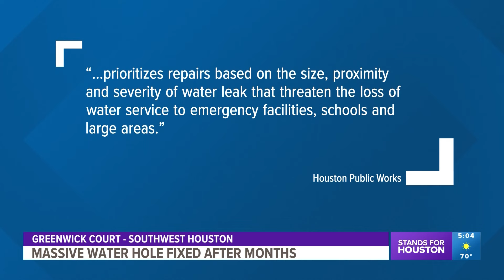Neighborhood concerned after broken water line creates massive water hole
Neighbors told me the water had been running for nearly 2 months. Houston Public works made repairs the same day KHOU reached out for comment.